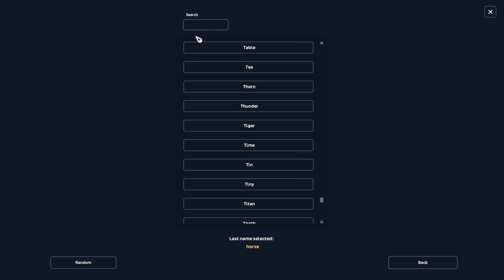Buying a Selle Français - Which one did I get?? 🐎 SSO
Ready for a new adventure in Star Stable? 🌟 Join us as we buy a new horse! 🎉 Discover your perfect companion and dive into the excitement of Jorvik! 🏞️ Watch now and start your equestrian journey! 💖 StarStable NewHorse Adventure 🌈